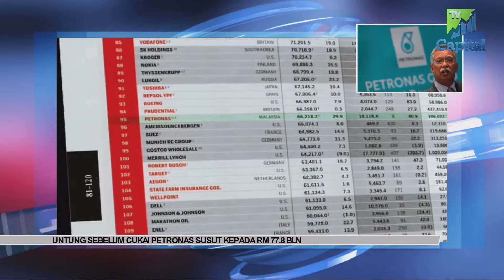FHI SEG 1 20150227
FOKUS HARI INI 27 FEBRUARI 2015

1 - KHAZANAH NASIONAL BHD BERCADANG MENERBITKAN SUKUK BERNILAI HINGGA RM1 BILION BAGI MEMBANTU MEMBIAYAI SEKOLAH-SEKOLAH.
PENGARAH URUSAN, TAN SRI AZMAN MOKHTAR BERCAKAP KEPADA REUTERS PADA ACARA SAMPINGAN DI PERSIDANGAN KEWANGAN ISLAM DI LONDON, AZMAN BERKATA CADANGAN SUKUK YANG MEMBERIKAN IMPAK SOSIAL ITU SEDANG MENUNGGU KELULUSAN PIHAK BERKUASA.

2 - PETRONAS MENCATAT KEUNTUNGAN BERSIH RM47.6 BILION BAGI TAHUN KEWANGAN BERAKHIR 31 DISEMBER 2014, SUSUT 27 PERATUS BERBANDING RM65.6 BILION PADA TAHUN KEWANGAN 2013.
BAGAIMANAPUN, PENDAPATAN YANG DIRAIH FIRMA MINYAK DAN GAS NASIONAL ITU PADA TAHUN LALU MENINGKAT EMPAT PERATUS KEPADA RM329.1 BILION BERBANDING RM317.3 BILION PADA TAHUN SEBELUMNYA.

3 - RHB CAPITAL BHD (RHB CAP) MENCATATKAN PENINGKATAN KEUNTUNGAN PRACUKAI KEPADA RM2.74 BILION BAGI TAHUN KEWANGAN BERAKHIR 31 DISEMBER 2014, BERBANDING RM2.47 BILION YANG DIREKODKAN PADA 2013, HASIL PERTUMBUHAN PENDAPATAN KESELURUHAN YANG LEBIH TINGGI.
IA JUGA MEREKODKAN MASUK KIRA SEMULA SUSUT NILAI YANG TINGGI TERHADAP ASET LAIN DAN CAJ PINJAMAN SUSUT NILAI YANG RENDAH.

4 - SEMENTARA ITU, CIMB GROUP HOLDINGS BHD MENCATAT KEUNTUNGAN BERSIH SEBANYAK RM3.107 BILION BAGI TAHUN KEWANGAN BERAKHIR 31 DISEMBER 2014.
KETUA PEGAWAI EKSEKUTIF KUMPULAN CIMB GROUP, TENGKU DATUK ZAFRUL TENGKU ABDUL AZIZ, BERKATA 2014 ADALAH TAHUN YANG SUKAR BAGI KUMPULAN PERBANKAN KEDUA TERBESAR ITU.
KEUNTUNGAN KUMPULAN ITU TERJEJAS DENGAN PENDAPATAN YANG PERLAHAN DAN PENINGKATAN MENDADAK PERUNTUKAN UNTUK PINJAMAN PERBANKAN KORPORAT DI PERINGKAT CIMB NIAGA DAN DI MALAYSIA.

5 - KEUNTUNGAN PRACUKAI TH PLANTATION BHD BAGI TAHUN KEWANGAN BERAKHIR 31 DIS 2014 JATUH KEPADA RM58.21 JUTA BERBANDING RM71.04 JUTA PADA 2013 DISEBABKAN OLEH MARGIN KEUNTUNGAN LEBIH RENDAH.
SYARIKAT ITU DALAM MAKLUMAN KEPADA BURSA MALAYSIA, BERKATA BAGAIMANAPUN, PENDAPATANNYA MENINGKAT KEPADA RM488.91 JUTA DARIPADA RM469.95 SEBELUM INI.

6 - SYARIKAT DAN KOPERASI TIDAK SEHARUSNYA BERSAING SESAMA SENDIRI SEBALIKNYA PERLU MEWUJUDKAN PAKATAN STRATEGIK BAGI MEMAJUKAN PERNIAGAAN DAN SEKALIGUS MEMBANTU KERAJAAN MENINGKATKAN EKONOMI NEGARA.

7 - GOLONGAN BELIA DI NEGARA INI PERLU MENGUBAH MINDA KE ARAH MENERIMA CABARAN DAN  MEREBUT PELUANG DALAM KOMUNITI EKONOMI ASEAN (AEC) YANG AKAN BERMULA HUJUNG TAHUN INI.
INISIATIF DI BAWAH AEC ADALAH TERANGKUM BAGI SEMUA SAIZ PERNIAGAAN, TANPA MENGIRA UMUR DAN BERMATLAMAT MEWUJUDKAN EKONOMI YANG STABIL DAN BERDAYA TAHAN.
MENTERI PERDAGANGAN ANTARABANGSA DAN INDUSTRI, DATUK SERI MUSTAPA MOHAMED BERKATA GOLONGAN BELIA MEMPUNYAI KELEBIHAN IAITU KEMAHIRAN LITERASI TEKNOLOGI MAKLUMAT DAN KOMUNIKASI (ICT) UNTUK CAKNA DAN LEBIH BERDAYA SAING.